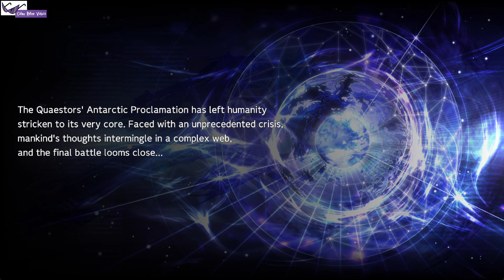Laro Tayo ng Super Robot Wars 30 - Episode 182 - Ginintuang Sapok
Grabe sa Finisher Move ito ah 0_o